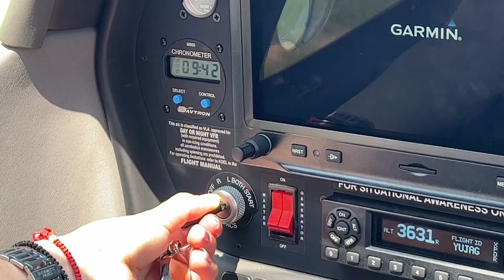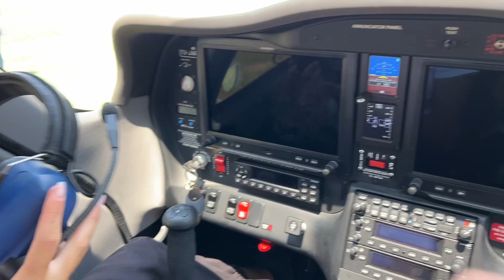Aero klub Čenej